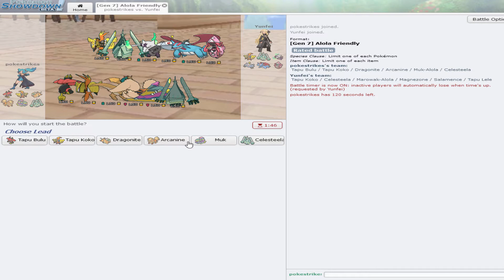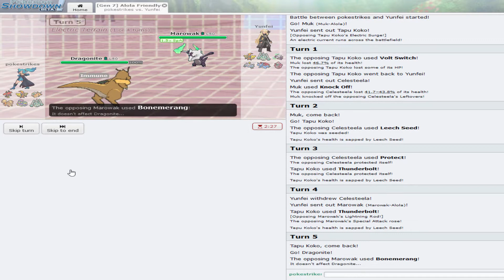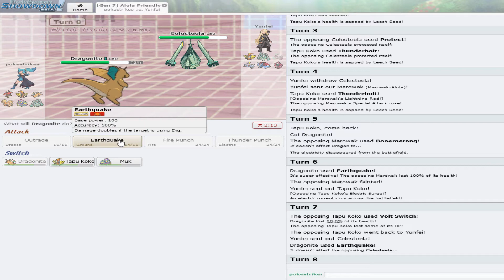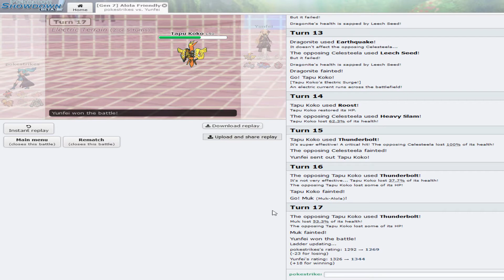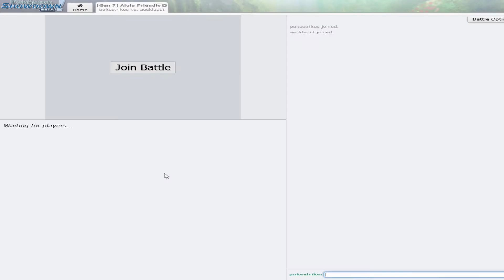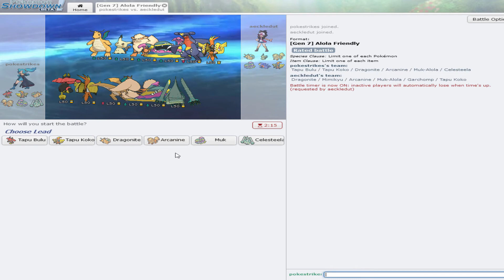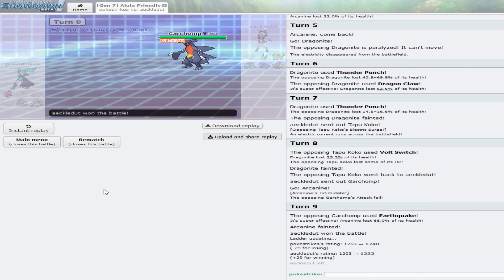Pokemon Showdown Alola Friendly Prep: DragonChomp #9 W/PokeStrikes